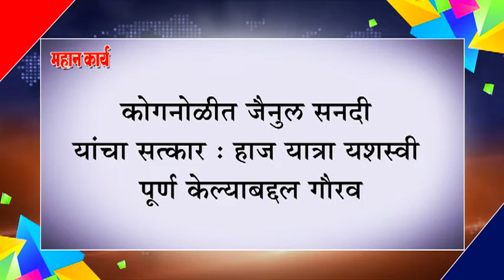कोगनोळीत जैनुल सनदी यांचा सत्कार : हाज यात्रा यशस्वी पूर्ण केल्याबद्दल गौरव